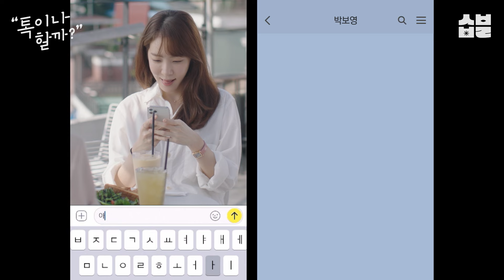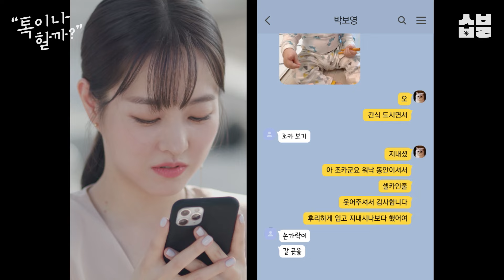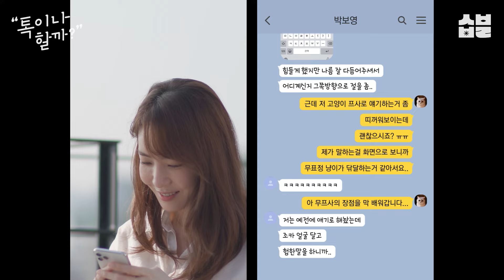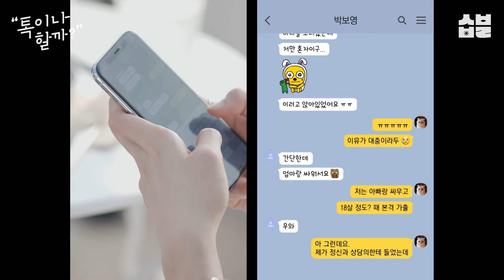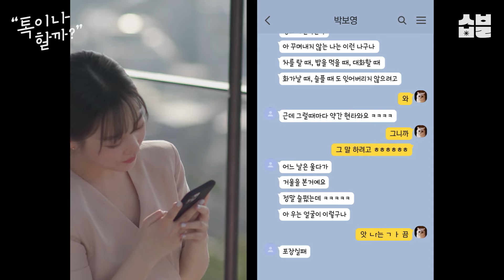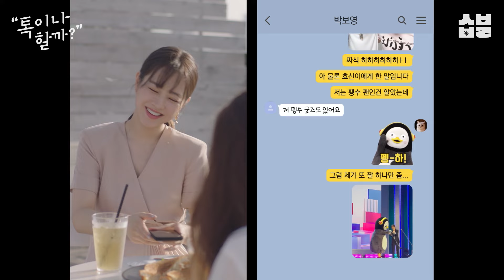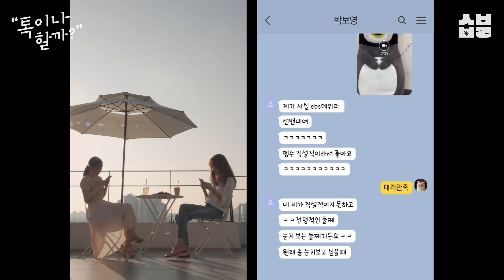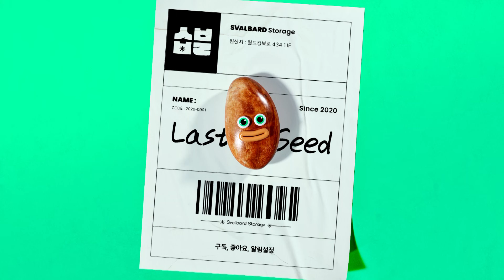뽀블리 박보영의 인생 최대 일탈은? [톡이나 할까]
첫 번째 톡터뷰이는 배우 박보영!

[이모지 미리보기]
1. 보영미니미👶 궁금한 사람 손✋
2. 뽀블리 떤배님이 🐧직속선배?!
3. 보영이 수줍게 밝힌 '나의사랑 너의사랑'은 누구? (힌트: 🎤)

톡이나 할까 EP.01